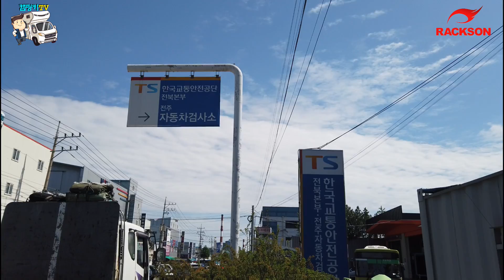경차캠핑카 라보, 마티즈, 레이캠핑카 모두 한자리에서 만나보실수 있는 이곳 바로 렉스온캠핑카!!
요즘 경차캠핑카의 바람이 불어 연인 및 혼캠족들에게 인기가 많은 경차캠핑카의 대세흐름에 맞게 캐빈을 올린 방식의 국내최초 라보캠핑카 구조변경을 새롭게 진행되었습니다.

캠핑카 법안이 통과되면서 라보기반의 경차캠핑카의 새로운 개발과 시도가 여러업체에서 생겨날듯 보이고 렉스온에서는 컨셉카로 마티즈, 모닝을 비롯해 더욱 다양한 컨셉으로 추후 제작될 예정이라고 합니다.

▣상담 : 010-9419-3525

▣업체정보
▶제작 : 렉스온캠핑카
▶주소 : 충남 아산시 음봉면 봉신로 138-38